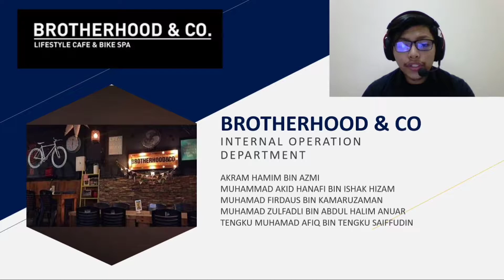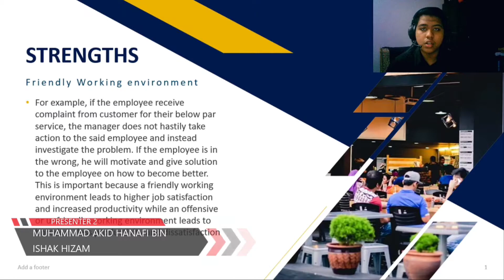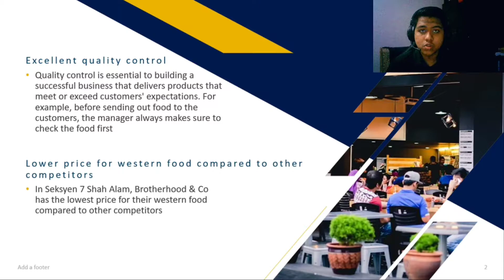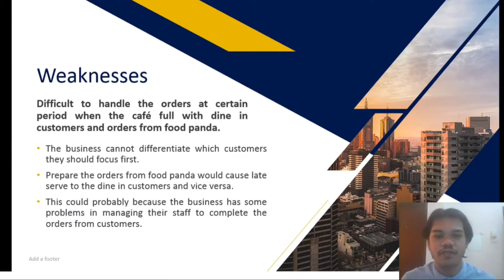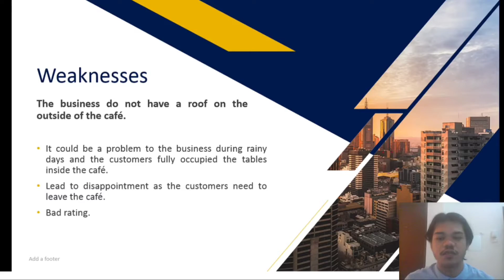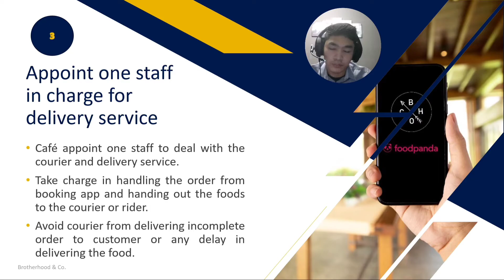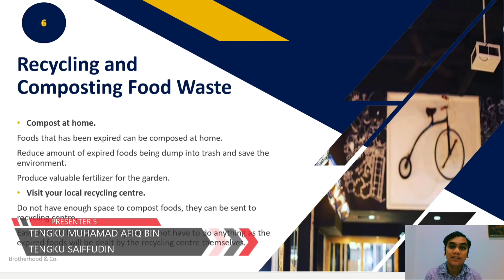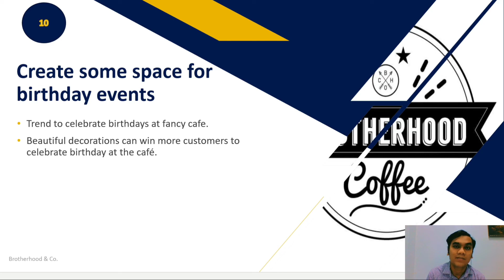Sulam Presentation [BROTHERHOOD & CO.]